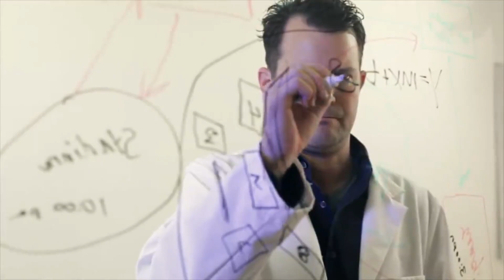The 5 Most Expensive Megaproject Construction Errors In The World!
Are You Looking for Best Content about The Most Expensive projects, luxuries lifestyles and anonymous projects in the world? We've got you covered:

In today’s video, we are going to share with you the 5 most expensive megaproject collapses that required several years and investment of billions of dollars to be constructed, but that were either grounded to dust in a few seconds or did not come to life just because of errors in planning and execution.